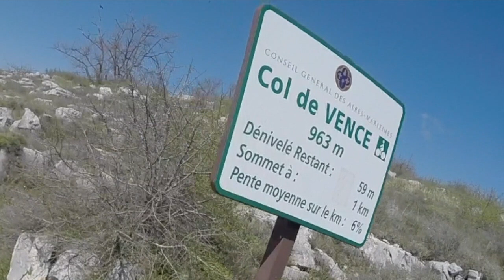Sykkelsamling i Frankrike - VOL#10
Dagens tema er LIDELSE - Vi sykler legendariske Col de Vence.